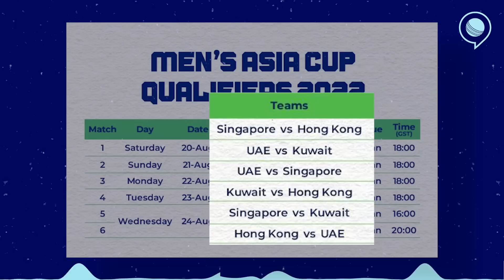ये 3 खिलाड़ी होंगे Asia Cup के छुपे रुस्तम | RJ Raunak